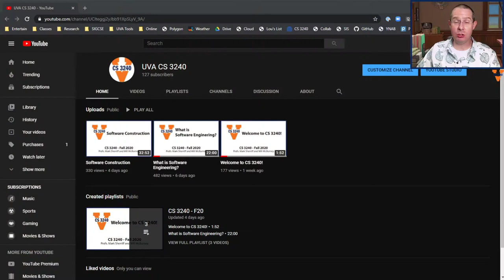A Quick Content Announcement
Hey, Sherriff... where's your content?
More MyGamingTree is coming soon!
More DEERS is coming soon!